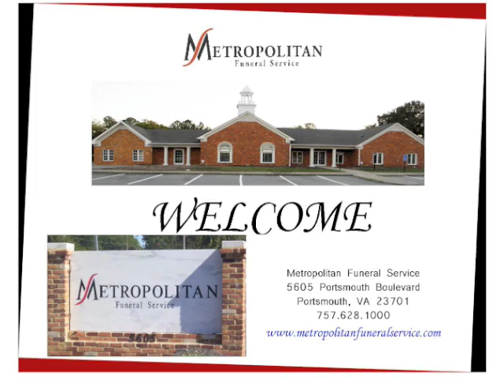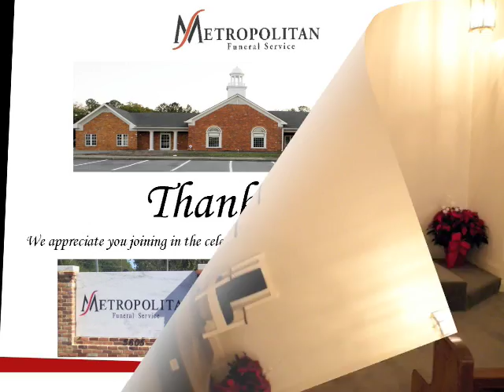portsmouth opening house